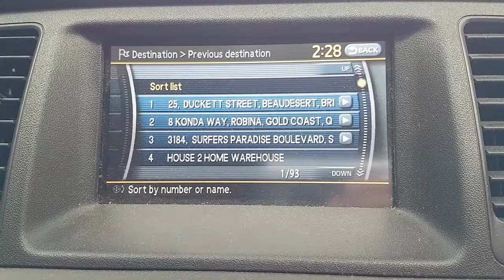WRECKING 2009 NISSAN MURANO 3.5 AUTOMATIC (C28132 SATNAV)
We are currently wrecking this 2009 NISSAN MURANO 3.5 AUTOMATIC (C28132 SATNAV).